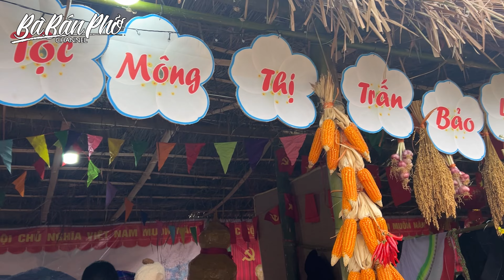0310 Kết thúc LỄ HỘI HOA LÊ Thành Công Rực Rõ - Thung Lũng Xuân Trường - Bảo Lạc - Cao Bằng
Giữa năm 2022, Bà Bán Phở Thanh Nguyên trong chuyến khám phá Bảo Lạc Cao Bằng đã hữu duyên và quyết định ở lại Bảo Lạc để làm đường về nhà cho bà con. Thật sự bất ngờ với những bản làng của bà con ở trên Cao Nguyên Đá rất vả. Sống nơi núi đá thì không đủ đất để canh tác nên trồng cây gì và nuôi con gì đều khó. Và tất nhiên lương thực cho bữa ăn hàng ngày cũng không đủ đầy. Đã vậy, còn thiếu nước để sinh hoạt. Hết mùa mưa là hết nước. Vì núi đá không tích nước.Bà con phải đi xa thật xa để lấy nước về. Nhưng lại đi bộ và đi bộ mà thôi. Vì đường về nhà không thể đi bằng xe máy.
Thêm một điều đau lòng nhất đó là con trẻ không được đến trường vì đường đi khó khăn và nguy hiểm. Chỉ cần một cơn mưa là đường lầy lội và trơn trợt rất dễ té ngã. Chưa kể, những đoạn đường cheo leo vach núi đầy nguy hiểm mà bà con phải vác trên vai mọi thứ kể cả can nước hay con heo con lợn hoặc bất cứ thứ gì.
Chính vì vậy, Bà Bán Phở xin được làm cầu nối giữa Bà Con và Các Nhà Hảo Tâm để có tiền mua vật tư nguyên liệu để bà con bỏ công sức làm đường về nhà. Ước mong các Mạnh Thường Quân tin tưởng và đồng hành cùng Bà Bán Phở để cùng làm đường về nhà cho bà con. Trân trọng cám ơn!
Tháng 9 năm 2023 Bà Bán Phở trở lại tiếp tục đồng hành cũng Bà Con làm đường về nhà. Giai đoạn này sẽ thực hiện đoạn đường nối tiếp từ Con Đường Vách Đá Đậu Phụ - Hang Thẳm Siểm tới ngã 3 Pác Nạp. Con đường này được mang tên là CON ĐƯỜNG LŨNG KHIN. Trong tiếng Tày Nùng thì Lũng là thung lũng. Khi là gừng. Bởi trên núi đá này có rất nhiều gừng núi đá rất giá trị!
Bà Bán Phở trân trọng cám ơn tất cả Mạnh thường Quân đã tin tưởng và thương yêu Bà Bán Phở cùng với bà con ở Lủng Quẩy và Pác Nạp đã tài trợ các hạng mục cho con đường Vách Đá Đậu Phụ hang Thẳm Siểm vào năm 2022:
1. Anh Michale Tâm ở Úc Châu - là chủ nhân kênh youtube và website "Lò Khởi Nghiệp" đã tài trợ hạng mục Đá và Cát
2. Chị Quang Chân Chân  ở Cần Thơ - là chủ nhân công ty Zonbeyond chuyên về dịch vụ bán hàng Amazon  đã tài trợ hạng mục Xi Măng
3. Anh Trung - chủ nhân của Mấy Hương Homestay ở Sapa - Lào Cai đã tài trợ hạng mục bột nở đá
4. Chị Ngọc và chị Châu - chủ nhân của Hot Asian Bunk Foods Truck ở Florida - Mỹ  đã tài trợ hạng mục Lang cang
5. Chị Ngọc Vinh - Hoàng Oanh và nhóm bạn Hồng Thuý đã tài trợ máy nổ
Trân trọng cảm ơn sự đóng góp hiện kim của quý Anh Chị Em đã đóng góp hiện kim để hoàn thiện
1. Anh Bảo Chị Thanh ở Canada
2. Chị Nguyễn Thị Trang - thực phẩm Nhà Trang ở Đắk Lắk
3. Chị Nguyễn Thị Bích Thuỷ - Hà Nội
4. Chị Lê Thanh Lan - hà Nội
5. Chị Thiệu Loan ở Sài Gòn
6. Chị Dương Thị Phước Bình ở Sài Gòn
7.Chị Cao Thị Lanh
8. Chị Đỗ Thị Kim Tuyền
9. Bạn chị Quang Chân Chân
10.Chị Lê Thị Như Quỳnh
11. Chị Nguyễn Thuỳ Linh ở Úc
12. Chị Nguyễn Thị Hương
13. Quán cà phê Thanh Hội ở Phố Thầu - Tp.Cao Bằng
Và khi con đường Vách Đá đậu phụ Hang Thẳm Siểm hoàn thành thì xóm nhà anh Chang ở pác Nạp lại tiếp tục phá đá làm đường về nhà. Đó là con đường Pác Nạp. Con đường này là con đường bắt đầu từ ngã 3 Pác Nạp tới xóm Pác Nạp. Ngã 3 Pác Nạp gồm 3 đường: cuối con đường Lũng Khi và bắt đầu con đường Lũng Quẩy bên trái và con đường Pác Nạp bên Phải.
Chân thành cảm ơn sâu sắc đến anh Bảo Chị Thanh ở Canada và chị Thoa - nhãn hàng bánh mì Kebab Sunrise đã đồng tài trợ con đường về nhà Pác Nạp này. Năm ngoài bà con ở Pác nạp đã hoàn thành phần phá núi tạo mặt bằng đường. CHỉ còn công đoạn xay xát đá đổ betong hoàn thiện. Tuy nhiên, do bà con vào vụ mùa nên đã tạm ngưng. Nay bà con ưu tiên tập trung nhân lực cho con đường chung cho hai xóm là Lũng Quẩy và Pác Nạp - đó là con đường Lũng Khin. Đây là con đường nối tiếp con đường Vách đá Đậu Phụ tới ngã 3 Pác Nạp
Chân thành cám ơn chị Cindy và nhóm bạn ở Canada đã tài trợ chính cho con đường Lũng Khin này.
Và BBP trân trọng cảm ơn các nhà đồng tài trợ:
Anh/chị Mandy Vien
Chị KT Food Stories ở Cali - USA
Chị Trang- Thực phẩm Nhà Trang ở Đắk Lắk
Anh Hương Sắc Thiên Nhiên ở Nha Trang
Chị Hằng ở Huế
Cô THuận ở Mỹ

BBP chân thành cám ơn quý Mạnh Thường Quân đã tin tưởng và thương yêu BBP cùng với bà con ở Lũng Quẫy và Pác Nạp cùng đồng hành giúp bà con hoàn thiện con đường về nhà!
Hôm nay bà con đang đổ betong cho mặt đường. Nhưng máy trộn betong bị hư nên tiến độ khá chậm!